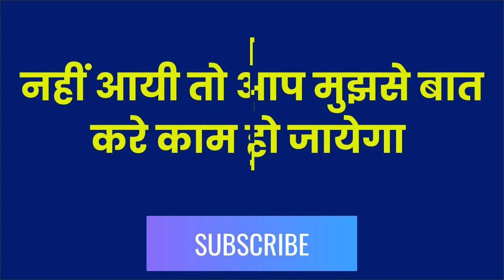रविबार को यह बोलो ॐ योनि देह सुनीता कुछ ही देर में मिलने आ जाएगी